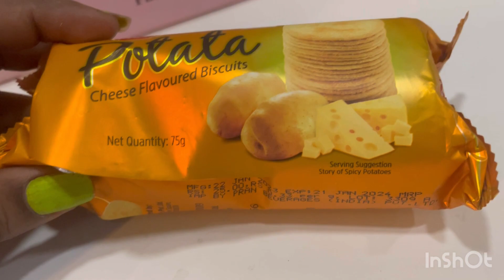Happy woman’s day guy’s 🥰👩🏻‍⚕️👩🏻‍💼👩🏻‍🍳👩🏻‍🎓👰🏻‍♀️👮🏻‍♀️// vlogs 3 //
hi guys… this is MOUSUMI  BAIN i am from kolkata but live in new mumbai. and i am beautician hair stylish and makeup artist , And I have my own family salon in New Mumbai , and the name of my salon is GOLDEN CROWN FAMILY SALON 💅🏻🤦🏻‍♀️💄💇‍♀️ at the moment i live alone in mumbai i want to my daily happy moments with you guys  my vlogs…And subscribe my channel like comment and share ,, support more …. Thank you guy’s 🙏
Ok